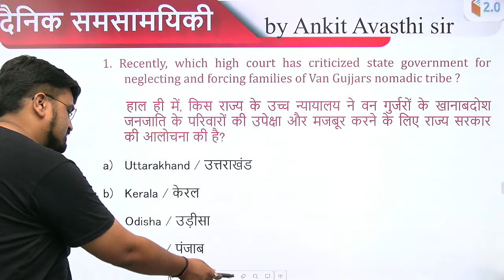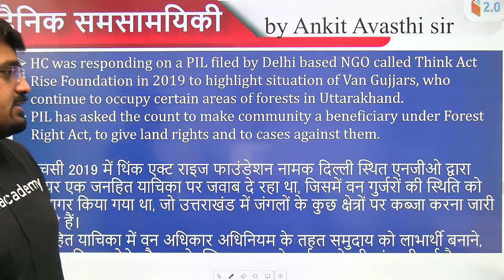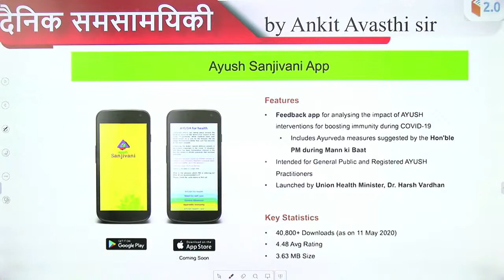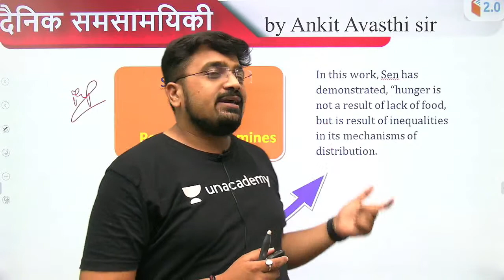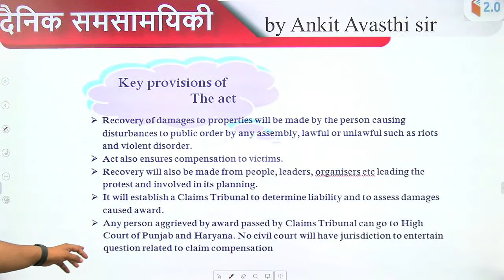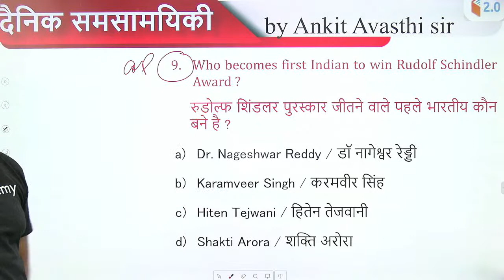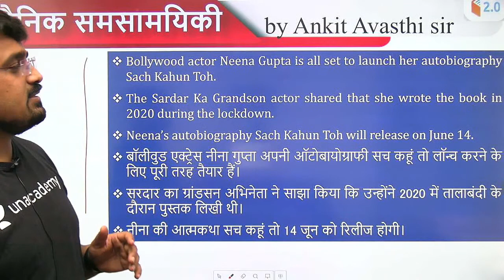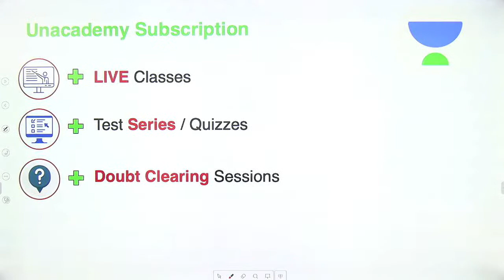8:30 PM - Daily Current Affairs 2021 by Ankit_Avasthi​​​​​​ | Current Affairs Today | 27 May 2021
8:30 PM - Daily Current Affairs Playlist by Ankit Sir:

✿ Morning Shows:
05:00 AM - Current Affairs Quiz Show by Bhunesh Sir
06:00 AM - Current Affairs & Static GK by Shipra Ma'am
06:30 AM - One Word Substitution & Idioms by Harsh Sir
07:00 AM - The Hindu Editorial by Sandeep Kesarwani Sir
08:00 AM - Current Affairs Show by Bhunesh Sir
08:40 AM - Vocabulary Show by Harsh Sir

✿ ब्रह्मास्त्र Batch for RRB Group D/CBT 2:
08:00 AM - Biology by Shipra Ma’am
09:00 AM - General Awareness by Bhunesh Sir
09:30 AM - Physics by Neeraj Sir
10:15 AM - Reasoning by Deepak Sir
11:00 AM - Maths by Sahil Sir

✿ Let's Crack RRB Group D 2019-20:
12:00 PM - General Science by Amrita Ma'am
12:30 PM - Maths by Sahil Sir
01:00 PM - Reasoning by Hitesh Sir
01:30 PM - General Awareness by Rohit  Sir

✿ Sankalp 3000+ Selection Batch for SSC CGL 2020-21:
02:00 PM - English by Sandeep Kesarwani Sir
03:00 PM - Maths by Rajesh Nehra sir
04:00 PM - Reasoning by Deepak Sir
05:00 PM - GK By Rohit Kumar

✿ SSC GD 2021:
06:00 PM - Reasoning by Deepak Sir
07:00 PM - GA by Aman Sir
08:00 PM - Maths By Dhasu Sir
09:00 PM - English by Harsh Sir

✿ SSC Special:
09:30 PM- Reasoning By Ritika Tomar
10:00 PM - Reasoning by Akash Chaturvedi
11:00 PM- Reasoning by Hitesh Mishra
11:00 PM - GK/GS by Alok Bajpai Sir

✿ SSC JE/UPPCL JE 2020-21 (Technical) Crash Course:
02:00 PM - Electrical Engg. by Ashish Sir
10:00 PM - Civil Engg. by Sandeep Jyani Sir

1. One Subscription, Unlimited Access
2. Learn from your favorite teacher
3. Real-time interaction with the teacher
4. You can ask doubts in a live class
5. Limited students
6. Download the videos & watch offline